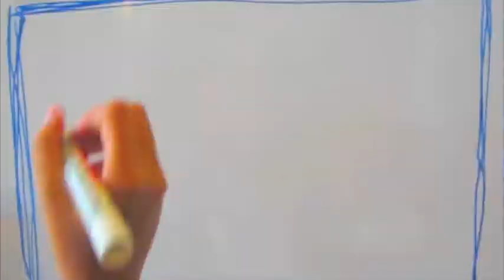Bali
Short film about Bali, Indonesia by filmmakers Jocelyn and Sherrene (both age 11).